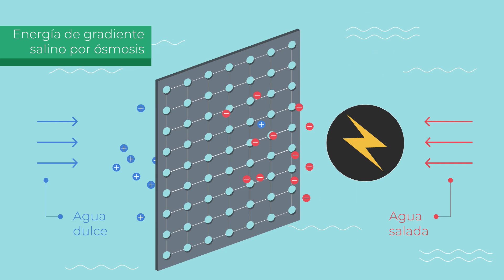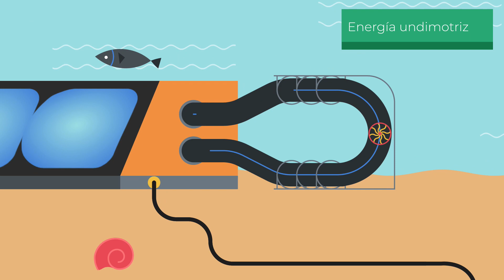Las energías renovables del futuro | ACCIONA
Se calcula que para el año 2050, las energías renovables serán la principal fuente de electricidad en el mundo. Más información Pero las actuales plantas solares y eólicas pronto se complementarán con otras fuentes de energía que no dependen de las condiciones meteorológicas.